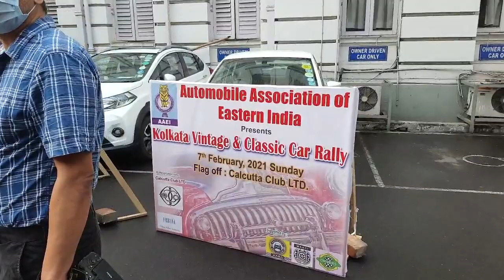Automobile Association Of Eastern India-Vintage Car Rally-7th Feb'21